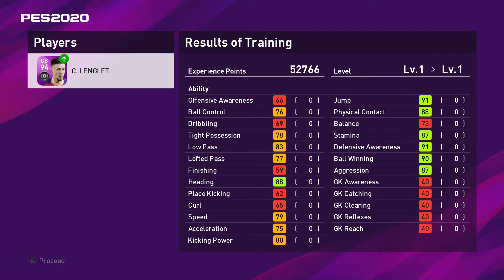Trening zawodników z dnia 24.02.20